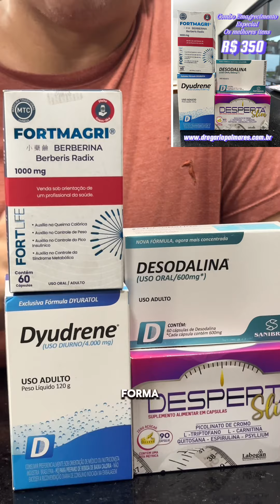Kit Emagrecimento Especial - Desperta Slim